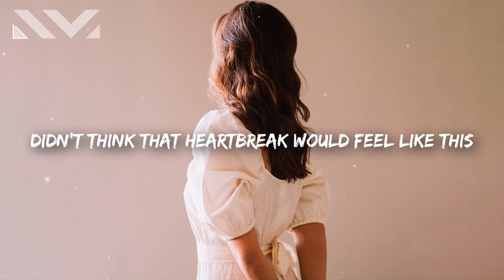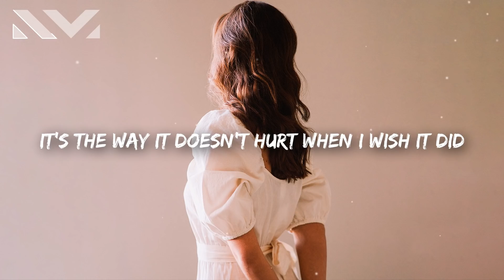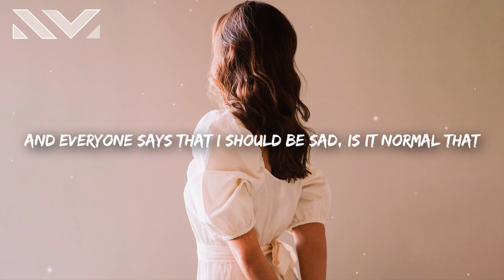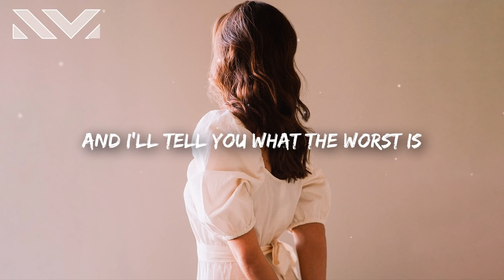Astrid S - It´s Ok If You Forget Me (Lyrics)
Astrid S - It´s Ok If You Forget Me (Lyrics) TikTok
Is it normal that, I don't feel sorry for myself, care if your hands touch somebody else
It's Okay If You Forget Me

Astrid S - Its Ok If You Forget Me 🎤

Two weeks and I wait 'til the feeling hits
Maybe I just haven't let it sink in
For three years, we were living together
Held me like you'd hold me forever
Didn't think that heartbreak would feel like this
From everything to nothing at all
From every day to never at all
And everyone says that I should be sad
Is it normal that
I don't feel sorry for myself
Care if your hands touch somebody else
Wouldn't get jealous if you're happy
I don't feel empty now that you're gone
Does that mean it didn't mean nothing at all?
But I'll tell you what the worst is
It's the way it doesn't hurt
When I wish it did
Patience is the thing that I learned from you
That some things can feel wrong even though they're true
Went through all the hard times together
Kept me calm when I'd lose my temper
I'm just really grateful that I had you
Every day to never at all
And I'll tell you what the worst is
I wish it did
Mm
Mm